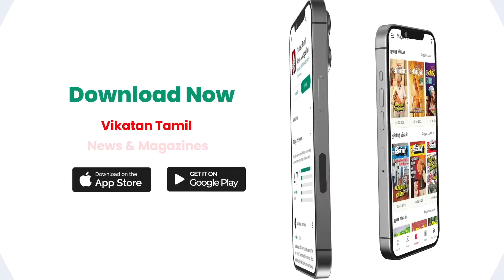Sharon Raj Murder Case :Dolo மாத்திரைகளை ஜூஸில் கலந்துகொடுத்த காதலி; வெளியான அதிர்ச்சி தகவல்!|Crime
Greeshma had allegedly tried to kill Sharon by mixing a high dose of paracetamol tablets in juice.

The arrest of the girlfriend in the case of killing her boyfriend on the Kanyakumari-Kerala border caused a sensation in both states. Memes about it are also going viral on websites.

The reels in which the girls give Slice to boys about this incident also go viral. When the investigations are preceding, much shocking news poping up.

ContestAlert - Parole movie! 🚨
Share the answer along with a trailer link in your Facebook/Instagram/Twitter handle.
Use ParoleMovieChallenge hashtag & stand a chance to win iPhone, Smart Watch and Assured Gifts